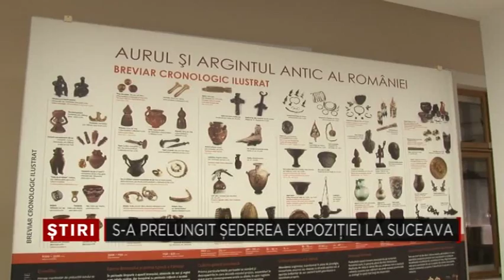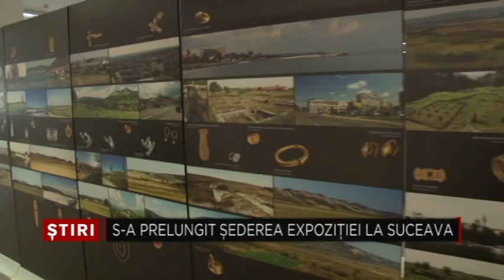S a prelungit sederea expozitiei la Suceava